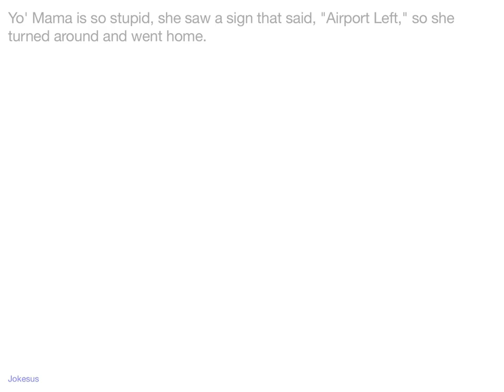Jokes - Yo' Mama is so stupid, she saw a sign that said, "Airport Left," so she turned around and we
Joke :
Yo' Mama is so stupid, she saw a sign that said, "Airport Left," so she turned around and went home.